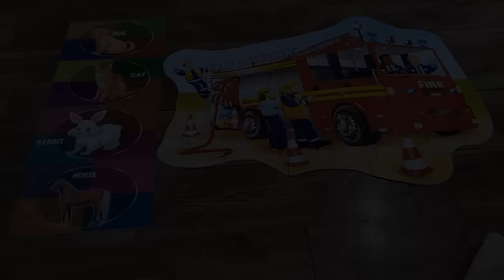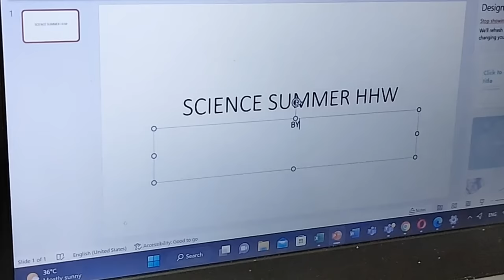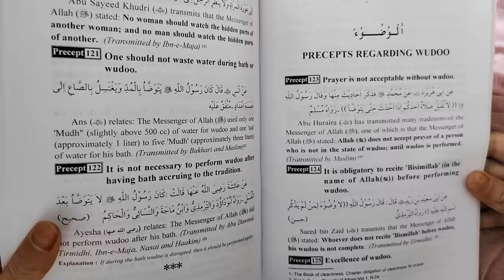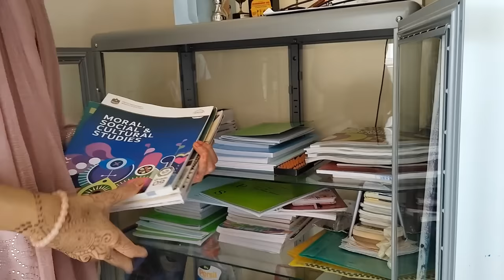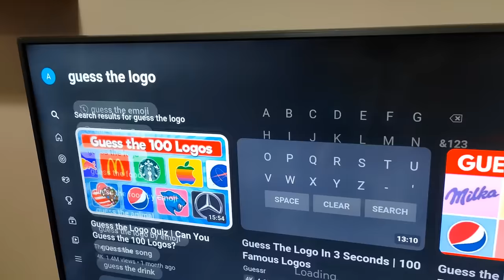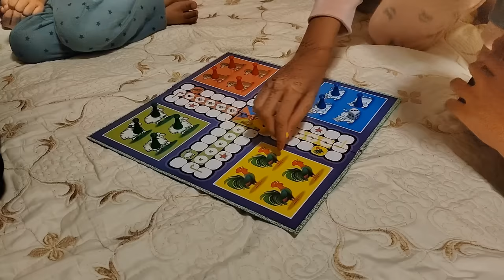My Daughter's (Falak's) Full Day Productive Routine in Summer Vacation /Dubai Vlogs.